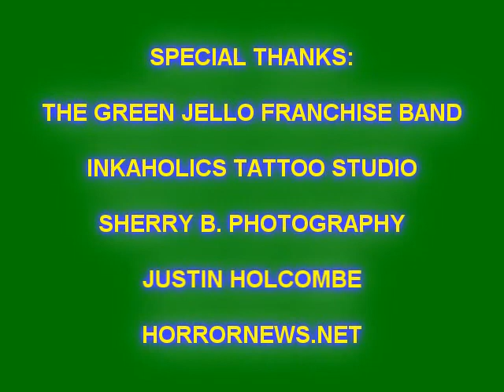NOT REALLY Short Attention Span Theater featuring Green Jello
NOT TO BE CONFUSED WITH THE ORIGINAL SAST FROM COMEDY CENTRAL. JOHN STEWART, PLEASE DON'T SUE ME.
An evening with Bill Manspeaker, founder of the punk-rock puppet band Green Jello. Filmed November 22, 2014 at the Nauti Goose Saloon in North East, MD

Special thanks to InkAholics Tattoo Studio, Sherry B. Photography, the Nauti Goose Saloon, Horrornews.net, and The Green Jello Franchise Band (TM) of Buffalo, NY